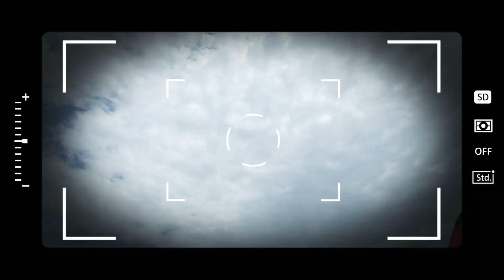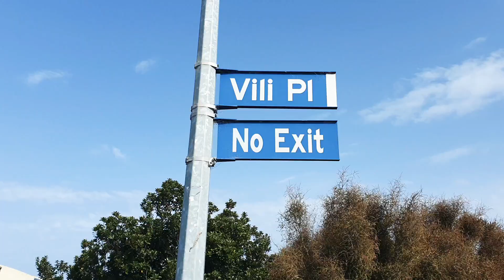Katerina Aolele Valavala Tribute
In Loving Memories of Katerina Aolele Valavala